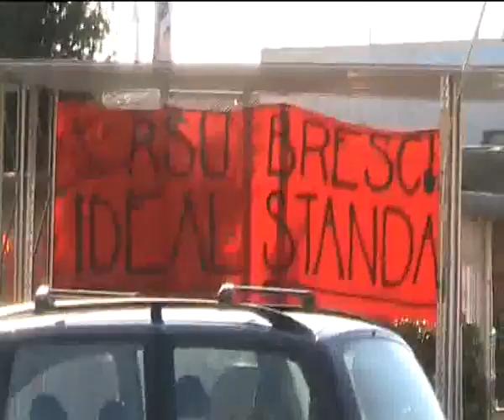Ideal Standard parte quattro.flv